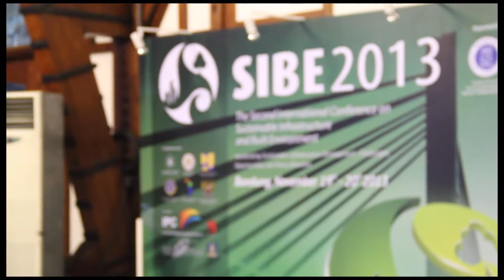Video Perkenalan Calon Ketua HMIF #4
IKD428115 Ax251